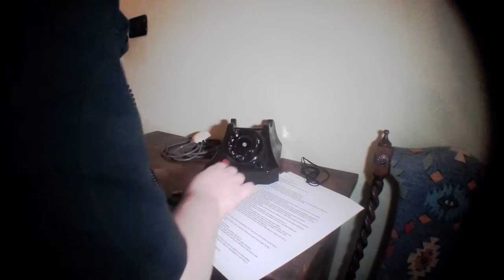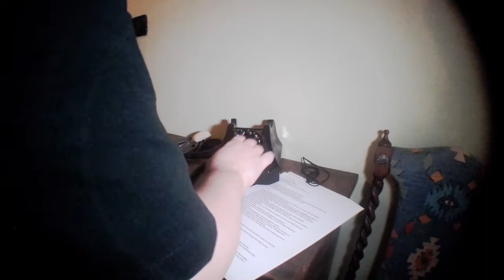The Black Phone Ritual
This is my first on-camera attempt for the black phone ritual.